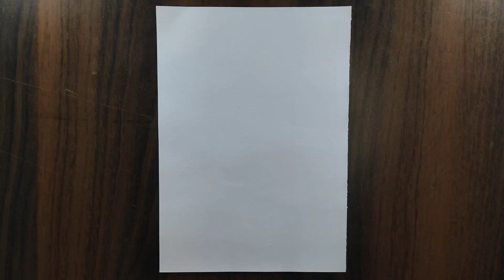3d frog art // trick pencil sketch //easy process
3d frog drawing for beginners

Watch my previous drawing
I hope you learn it and enjoy it